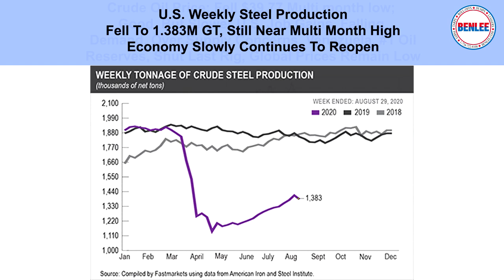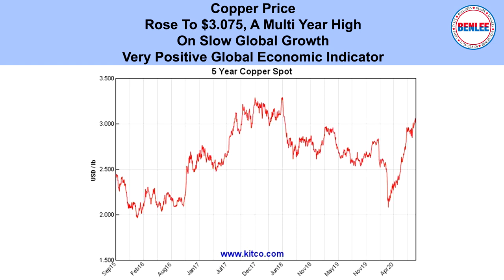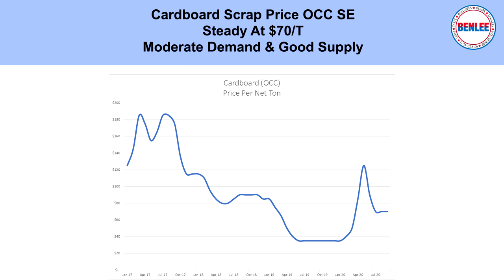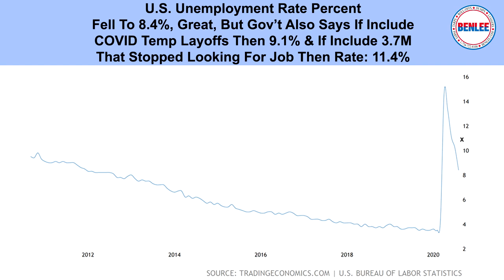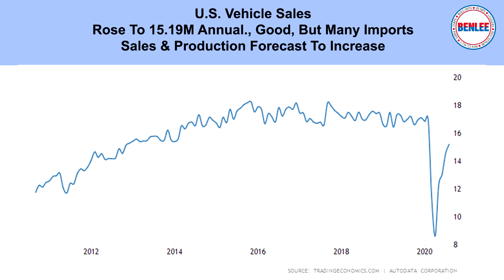Global Economic, Commodities, Scrap Metal, and Recycling Report 9/8/20